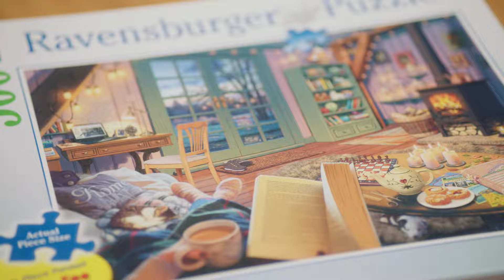Large Format Jigsaw Puzzles from Ravensburger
Puzzling is more than just fun — it’s a great way to unplug and relax, and it’s good for your brain! Working on puzzles engages both sides of your brain, reinforcing connections between our brain cells and forming new ones.

Ravensburger large format jigsaw puzzles combine easy-to-handle, clean-cut pieces and our perfect interlocking fit for a most enjoyable puzzling experience. With pieces 30% larger than standard, details are easy to see. Complete it in a day or two — fun for ages 12 and up!

Ravensburger puzzles are cut with hand-crafted steel tools, ensuring no two pieces are alike. Our puzzles are made to last so you can take them apart and make them over and over again.

Find your happy place with Ravensburger premium puzzles!